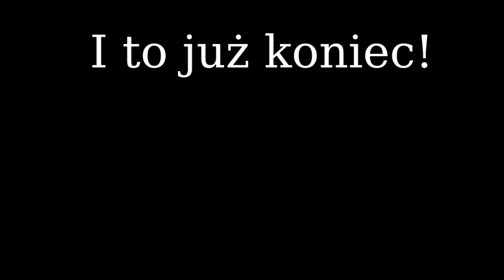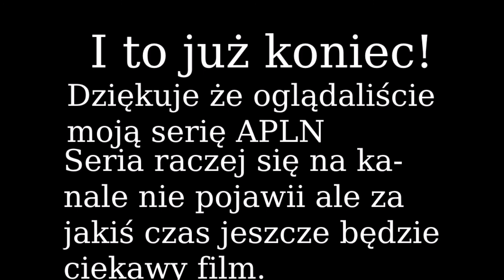APLN 2020 #5 ,,Jedne Niemcy, dwa kraje" (FINAŁ)